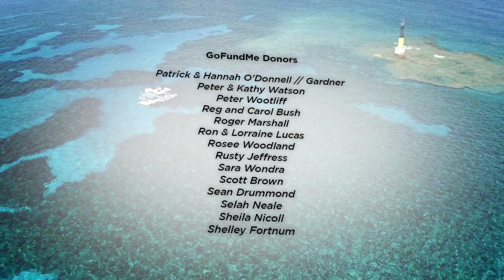Deepest Record Freedive in Bermuda No Fins Fundraiser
This is for all the future young freedivers out there! Together we raised over $20 000 for Bermuda Zooligical Society Kids on the Reef programme to inspire the future generation of ocean guardians! Thank you for the incredible support from all of the sponsors, donors and my support team.